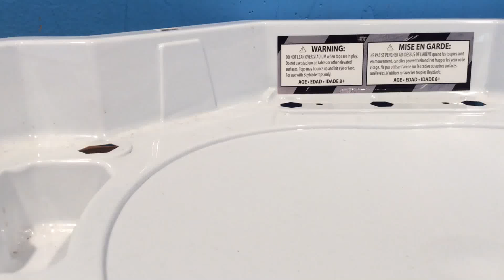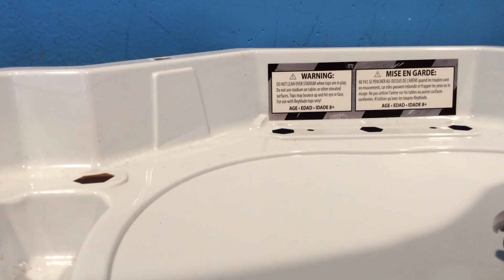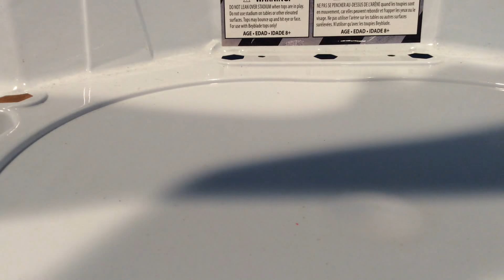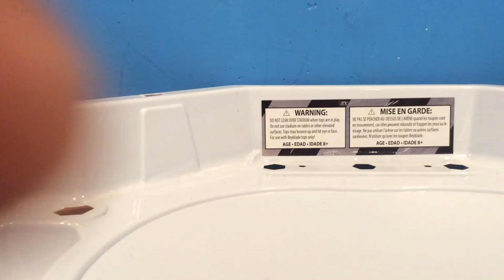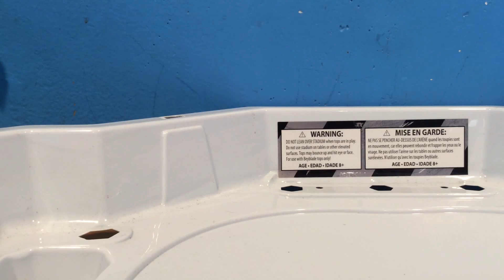BEYBLADE BURST Blazers episode 2 Peter goesTO THE SNAKE PIT. Part one 80 subs special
See what happens to peter at the snake pit